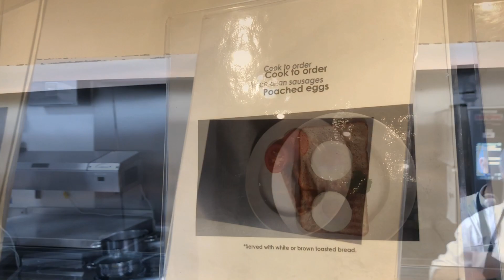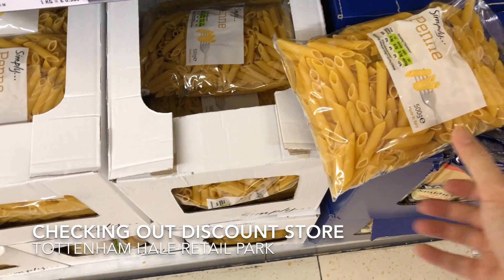Premier Inn Tottenham Hale breakfast December 2018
Premier Inn, Tottenham Hale breakfast. Good breakfast! Welcome to Tottenham Hale, zone 3 of London.